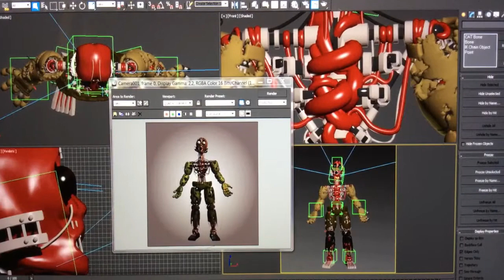Five Nights at Freddy's Game Behind The Sences!